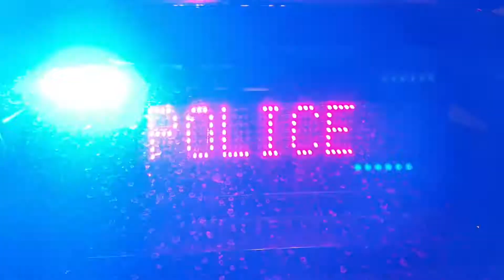Wypadek na Włókniarzy w Łodzi. Mężczyzna rozbił auto na słupie